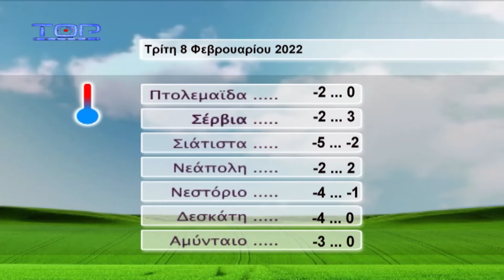ΔΕΛΤΙΟ ΕΙΔΗΣΕΩΝ 7-2-2022